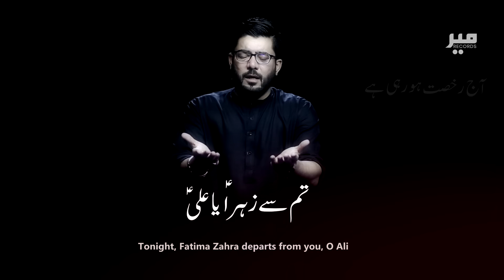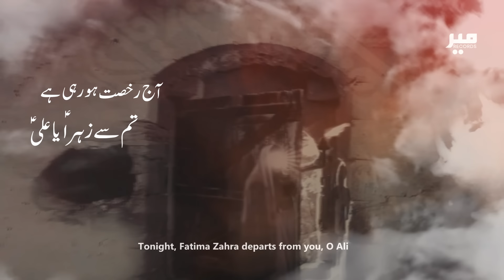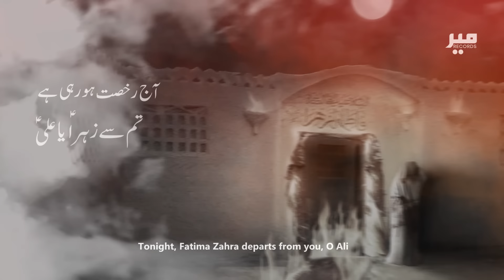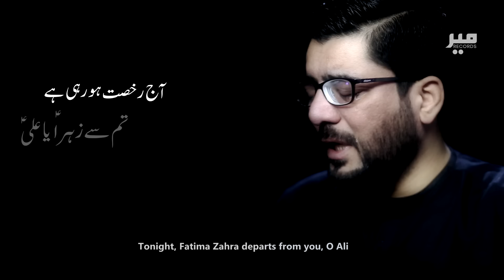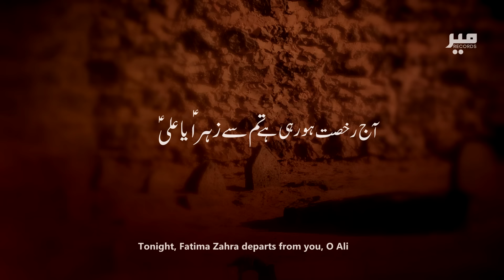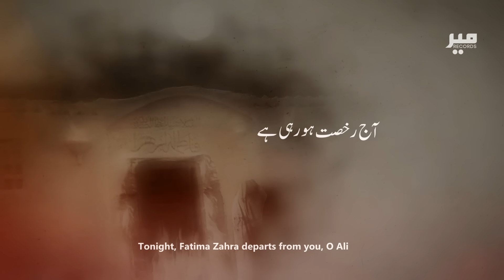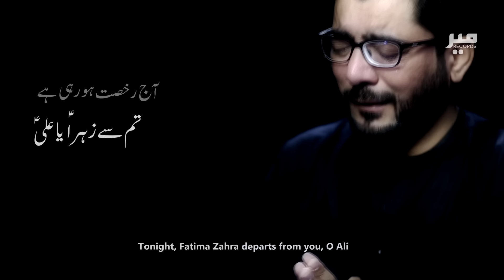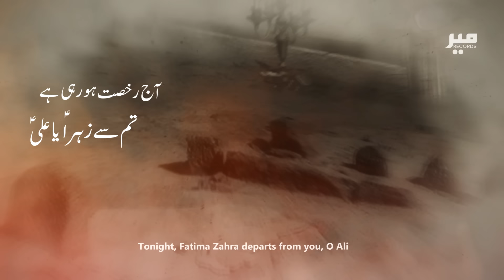Wasiyat e Bibi Fatima Zehra (sa)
Bismillah...Ali un Wali ul Allah

Wasiyat e Bibi Fatima Zehra (س) | Mir Hasan Mir Nohay | New Noha Ayam e Fatmiyah 2019 / 1440 | Aj Rukhsat Horahi Hai Tum Say Zehra Ya Ali

Kalam Title | Wasiyat e Bibi Fatima Zehra (س) / Aj Rukhsat Horahi Hai Tum Say Zehra Ya Ali
Poetry By | Mir Takallum Mir
Istefada e Misra: Janab Saeed Shaheedi (Hyd Dakkan)
Composition | Raza Shah
Chorus By | Rajab ALi Khan Sonu Monu
Video | Safdar Kaleem - Focus Studio
Translation By | Ahmad Virani (USA)
Cover Design By | Alamdar Raza
Audio Recorded & Master/Mixing | ODS Studio
Album | Ayyam e Fatmiyah 2019 / 1440H
Islamic Date | 13 Jama Dul Awwal 1440H.

New Noha By Mir Hasan Mir | on the Martyrdom of Bibi Fatima Zahra (س) Many condolences to Prophet Muhammad (saww) & Imam Ali (a.s) and especially to Imam e Zamana (AJF).

S O U N D C L O U D A N D R O I D APP

●● NOHA LYRICS ● ●

●Haye Fatima Zahra, Haye Fatima Zahra

Haye!

●Baad baba ke jo guzri woh Musibat sun lo
Ya Ali, Fatima Zahra ki, wasiyyat sun lo

Aaj rukhsat ho rahi he tum se Zahra, Ya Ali
●Parda e shab me meri mayyat uthaana Ya Ali

●Pasliya tori gayi kayse ye batlaungi me
Hashr ke maydaan me bhi is haal me aungi me
Haath pehlu se na tum mera hatana Ya Ali

●Woh musibat aap ne acha huwa dekhi nahi
Ab me seedhe haath se tasbih hi parh sakti nahi
Aysa Qunfuz ne he mara taaziyana Ya Ali

●Kehti he Zainab ye mujse dekh kar chehra mera
Aap ke rukhsaar par ye neel he kaysa para
Me-ne khaya he tamacha mat batana Ya Ali

●Taziyane ki aziyyat ka uthaana ek taraf
Woh tamache, qatl-e-Mohsin, dar jalana ek taraf
Sab se mushkil tha magar darbar jana Ya Ali

●Jab meri talqeen parhna yaad kar lena zara
Dar ke ghir ne se mera bazu bhi he tuta huwa
Mere shano ko zara dheere hilana Ya Ali

 ●Chahe aa jaye qayamat, mujh se ye waada karo
Jab talak Maula mere shabbir ki marzi na ho
Tab talak mera janaza mat uthaana Ya Ali

●Jab se aayi hun palat kar fikr he mujh ko yahi
Me toh parde me gaye phir bhi za'eefa ho gayi
Be-rida darbar he Zainab ko jana Ya Ali

●Karbala me jab mere mazloom par khanjar chale
Pyaas ke aalam me wo ghazi ko jab awaaz de
Me bhi aungi waha par, tum bhi aana Ya Ali

●Haath pehlu par rakhe, boli Takallum Fatima
Me dua karti hun tum aameen keh dena zara
Jald aaye mere Mehdi ka zamana, Ya Ali

☆ ● Related Searches ● ☆

New noha bibi fatima ● Hazrat bibi fatima zahra ● Hazrat bibi fatima ka waqia ● Labaik ya zahra noha ● Ayyam e fatemiya nohay ● Bibi fatima zehra ka noha ● Fatima zehra ka bhara ghar luta ● Shahadat bibi fatima zehra s.a noha ● Madad Karo Fizza Yeh gurbat e ali ● Yeh gurbat e ali hai ● Roti rahi khari zahra